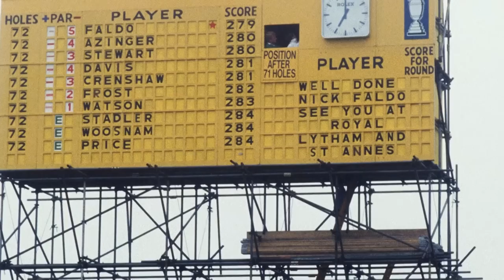The incredible story of Sir Nick Faldo | A LIFE IN GOLF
Check out the remarkable story of one of golf's greatest, Sir Nick Faldo.

FOLLOW SIR NICK ON SOCIAL MEDIA!